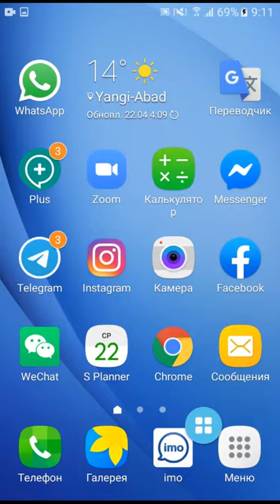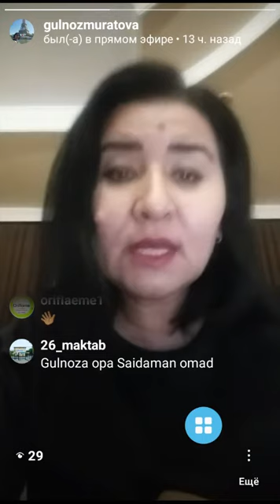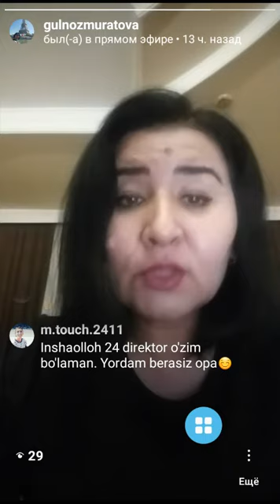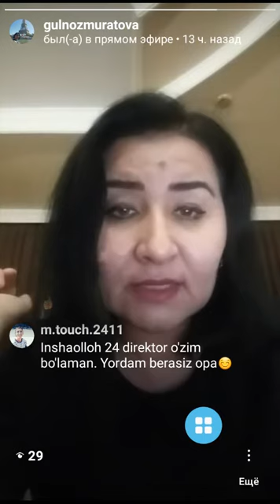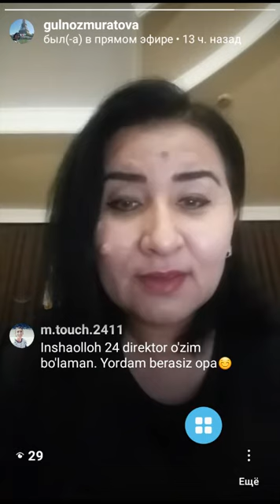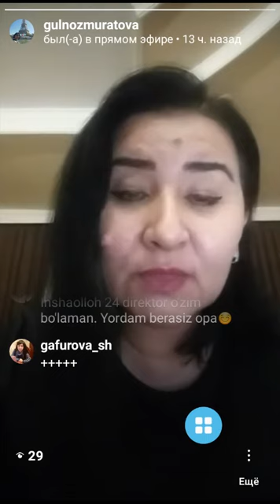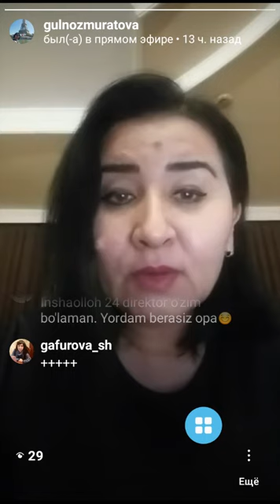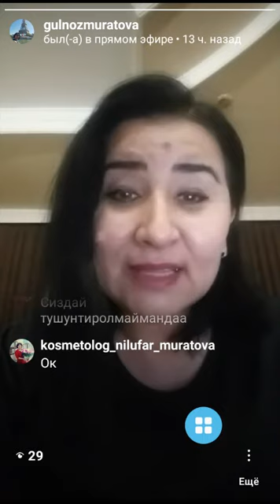Муратова Гулназ Орифлэйм компаниясида команда устириш ва улар билан ишлаш.